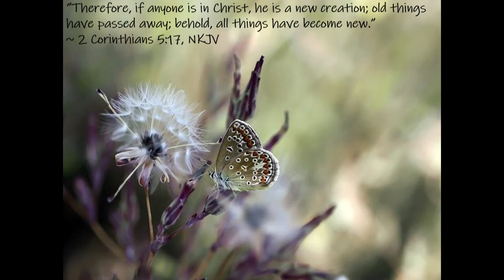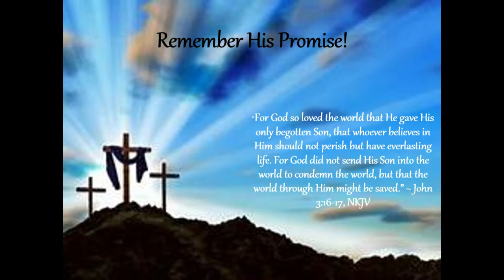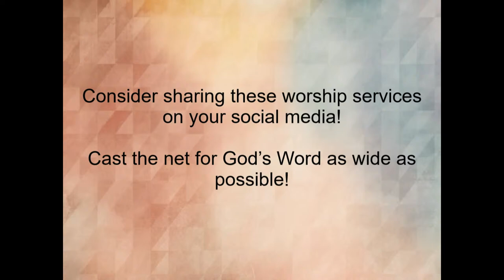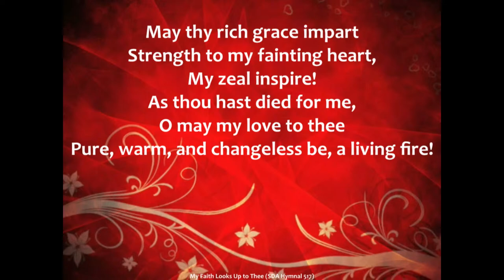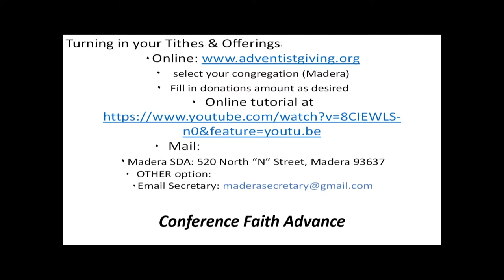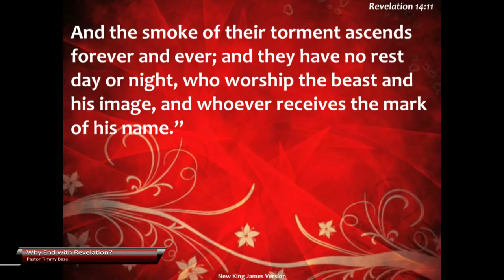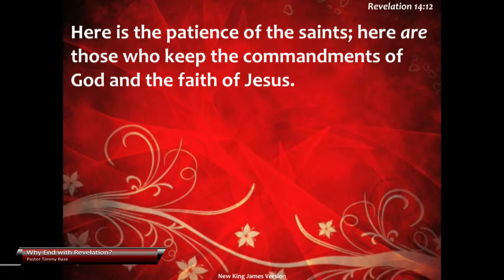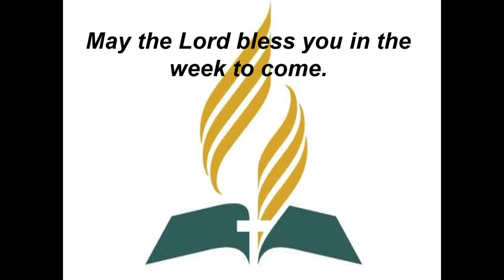Why End with Revelation? with Pastor Timmy Baze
Madera Fellowship SDA Worship Service. "Why End with Revelation?" with Pastor Timmy Baze. We welcome your real-time comments below!